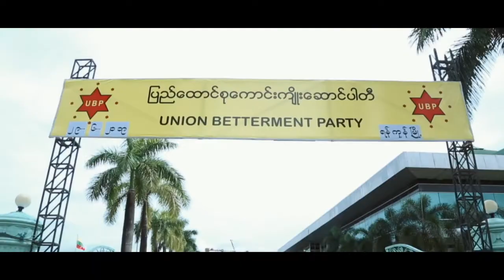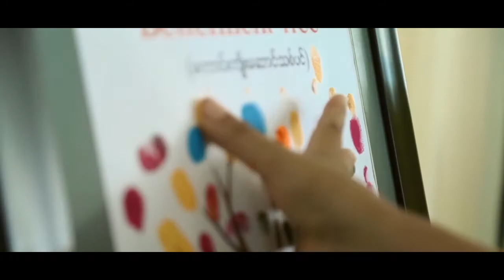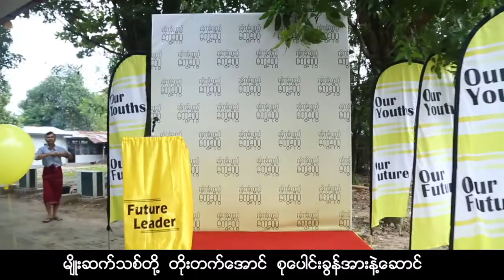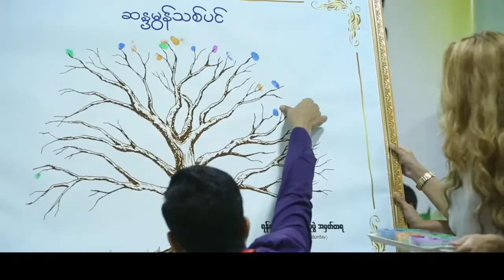"ပြည်ထောင်စုရဲ့ကောင်းကျိုးဆောင်" MTV Version (1280x720)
ပြည်ထောင်စုကောင်းကျိုးဆောင်ပါတီ၏ သီချင်း